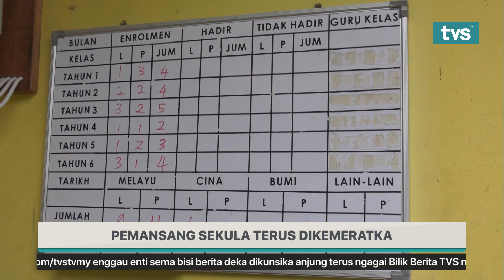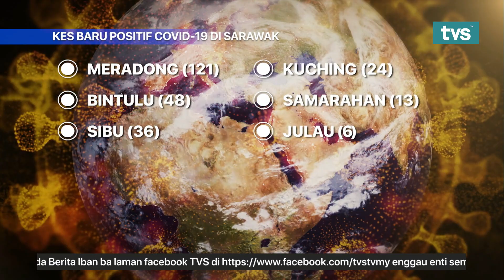Berita Iban TVS Pagi, 8 April 2021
📌  Langgur Numbuhka Mengeri Mini Mulu
📌  Lima Palan ‘Sarawak Coast Guard’ Deka Ditumbuhka
📌  Pemansang Sekula Terus Dikemeratka